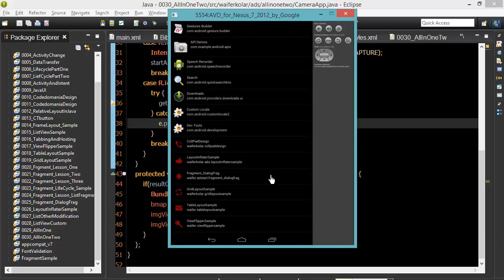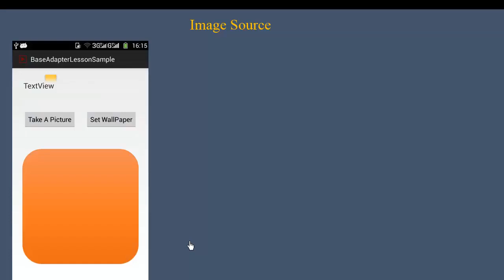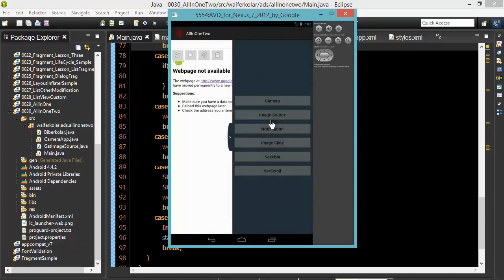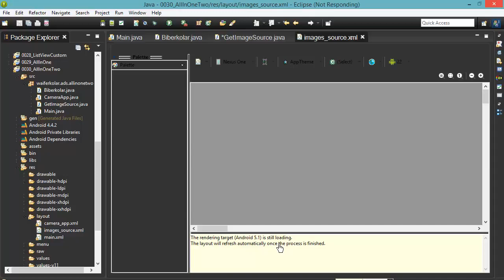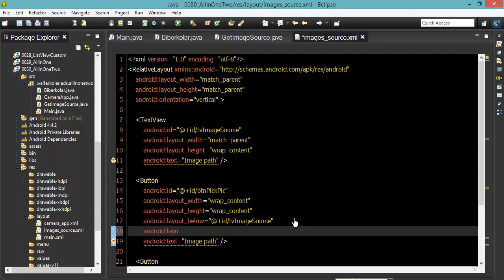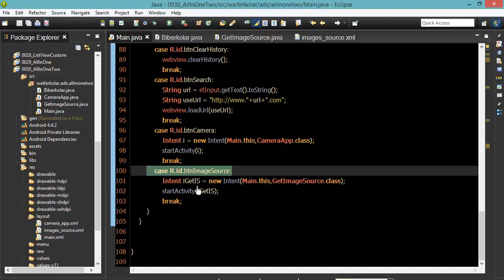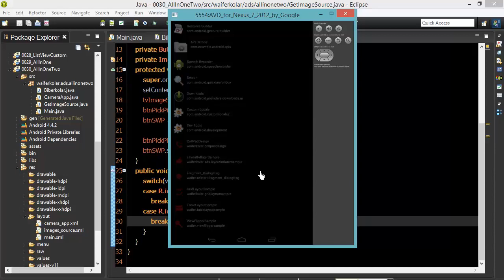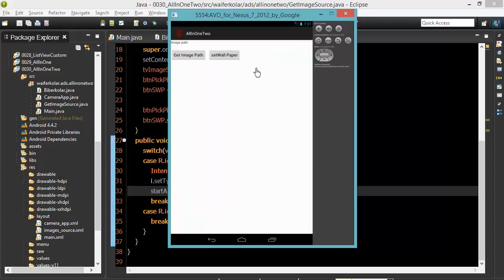124 Image Source